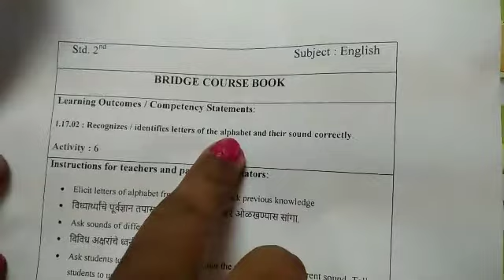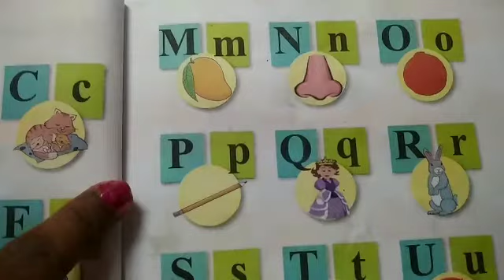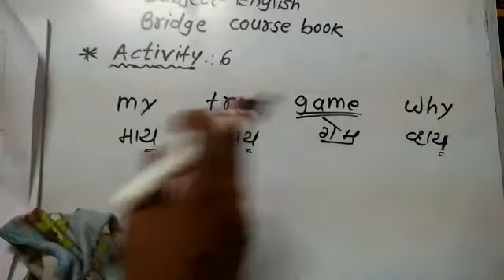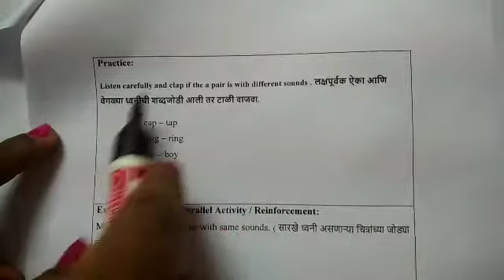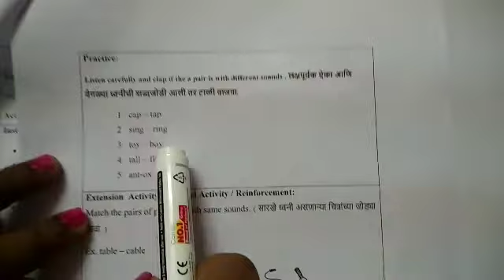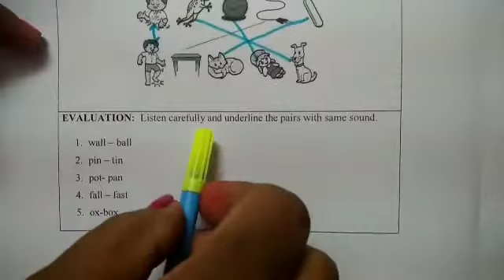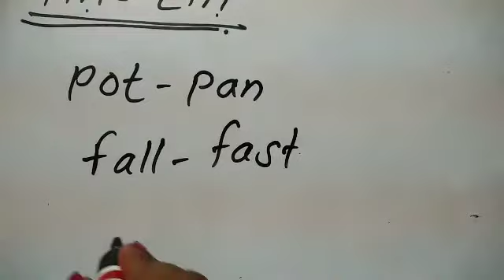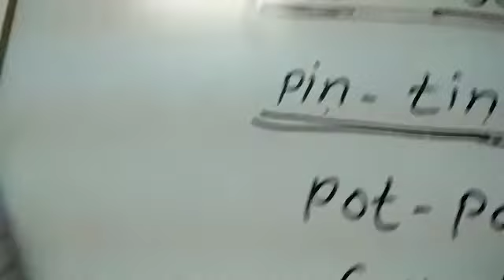Std 2 English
Bridge Course Day Six